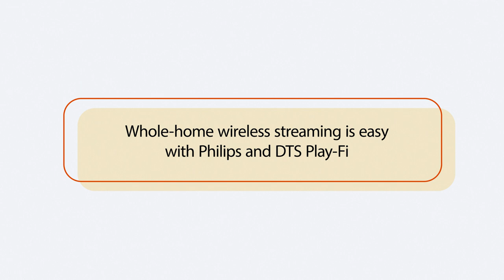Extend Philips TV sound to wireless speakers with DTS Play-Fi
The Philips TV & Sound Wireless Home System (based on DTS Play-Fi technology) lets you stream high-quality audio from TV and mobile to soundbars or compatible speakers

With DTS Play-Fi in your Philips TV, you can stream TV audio to every room in the house.
No need to wire up your entire house to enjoy multi-room TV audio or music. Got wireless speakers in the kitchen? Listen to the movie while you make a snack, or keep up with the sports commentary while you get everyone a drink.

DTS Play-Fi is available on all Philips Android TVs. Philips Wireless Home System product offering in 2020/2021/2022 includes a broad range of compatible soundbars (7 in total) and wireless audio speaker models (Philips W6505 and W6205).

Philips Wireless Home System has easy control via one single app
Philips Sound App:
or find it in your Android or iOS app store